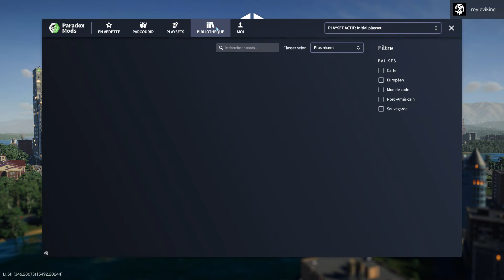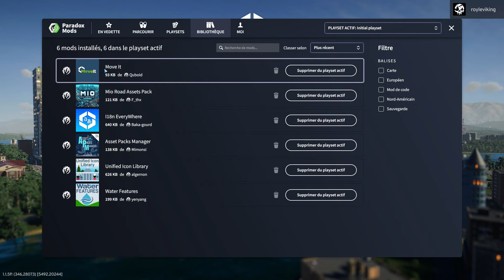ON JOUE AVEC DES MODS ► Cities Skylines 2 #01 - royleviking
Nouvelle aventure avec MODS sur Cities Skylines 2 du gameplay et du bonheur.